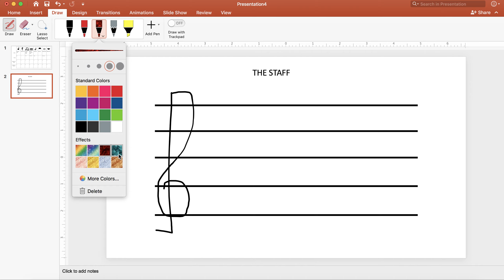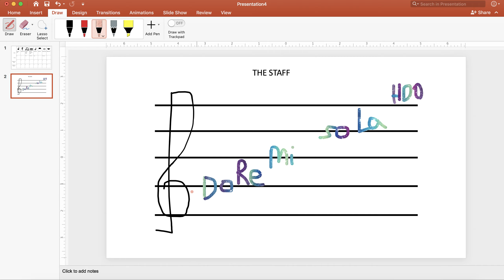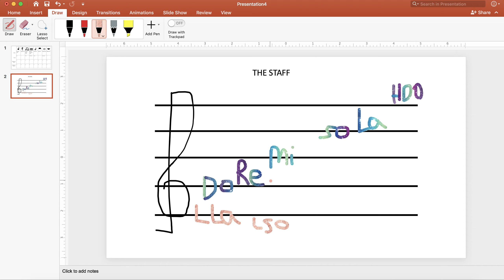5 3 4